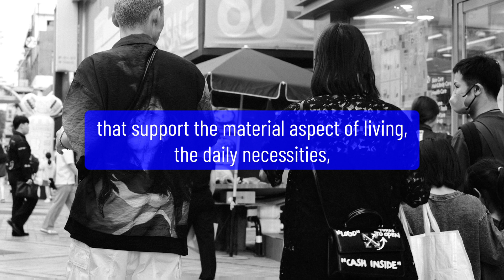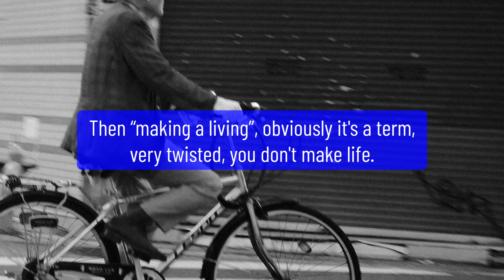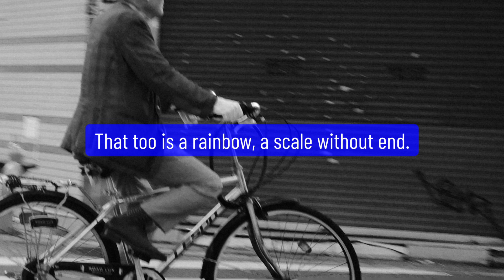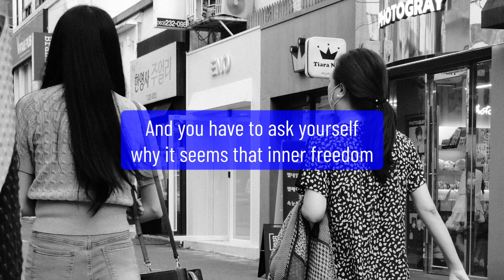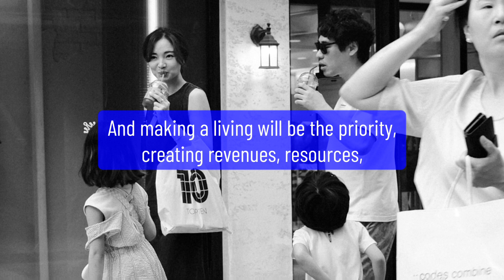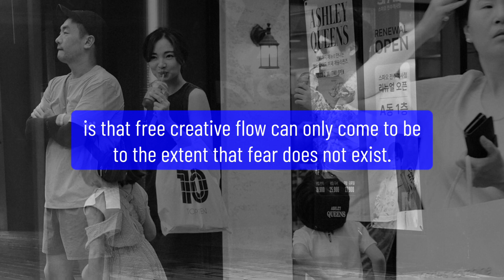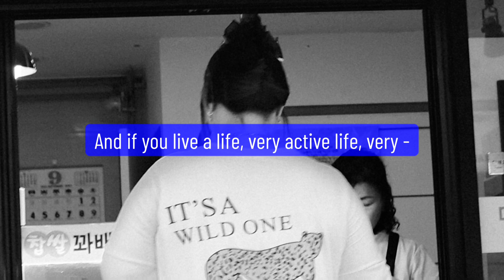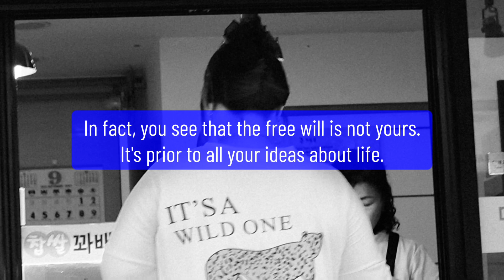Fear-Driven Occupation vs. Choiceless Flow: Which Life Do You Live?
Young adults grapple with an apparent conflict between material pursuits and inner freedom. This article clarifies that this struggle is not inherent but fabricated by fear. Life can either be tethered by this fear or evolve in a free creative flow. In a life steered by this flow, resource concerns arise without the weight of fear. While it doesn’t promise easy answers, it reshapes the very foundation of the dilemma.